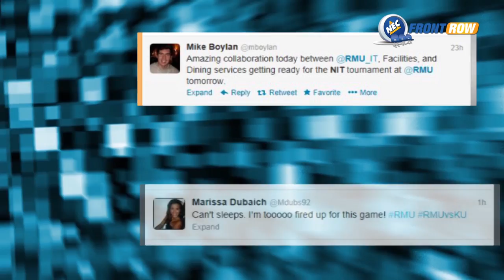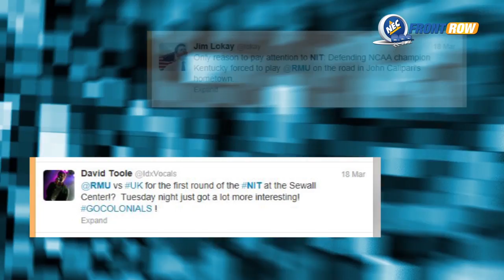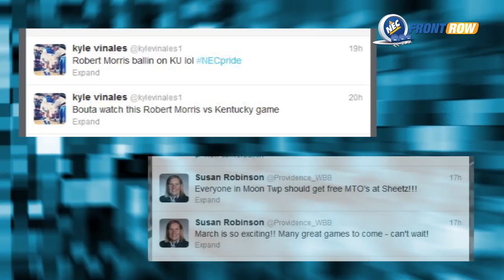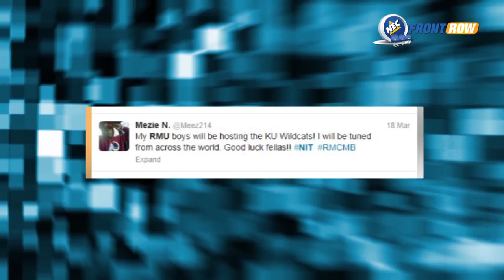NECPride: Moon Magic (An NEC Front Row Documentary Short)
It was a 48-hour period like no other. From the moment the announcement was made to the final buzzer and aftermath, the Robert Morris campus was transformed into the focal point of the college basketball world. The chance to host Kentucky - the winningest program in NCAA history - in the Postseason NIT may have been a stroke of good fortune, but Robert Morris took full advantage of the opportunity. And when the nationally televised game ended in dramatic fashion with the Colonials on top, it took on even greater significance, both within the RMU community and throughout the Northeast Conference. As a single unifying event, it had no equal. The Conference became one that night, flush with NECPride.

NEC Front Row is proud to present its first documentary short, NECPride, Moon Magic, recounting the events of the two-day period that will forever live in Robert Morris and NEC lore.